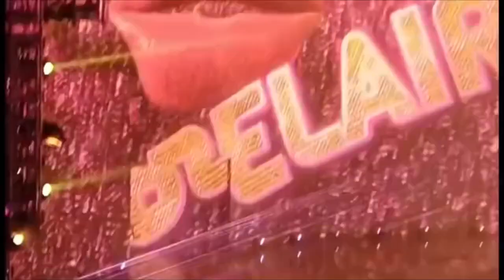Iyo Sky vs Bianca Belair Women’s Championship Dark Match Smackdown 5/12/23